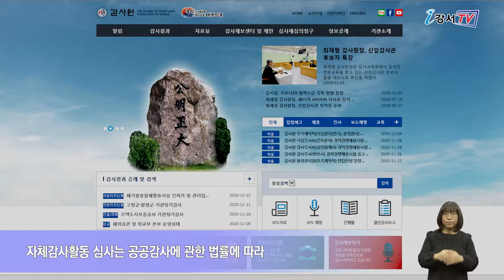강서구, 우수 자체감사기구 선정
강서구가 감사원에서 실시한 ‘2020년 자체감사 활동 심사’에서 우수 자체감사기구로 선정돼 감사원장 표창을 수상하는 쾌거를 올렸습니다.
이번 수상은 서울시 자치구 중에서는 강서구가 유일합니다.

자체감사활동 심사는 공공감사에 관한 법률에 따라 감사원이 매년 공공기관 등을 대상으로 자체감사기구의 감사활동을 평가하는 제도입니다.
올해는 중앙행정기관, 지방자치단체, 공기업 등 637개 기관을 대상으로 감사인프라, 감사활동, 감사성, 사후관리 등 4개 분야를 심사했습니다.
그 결과 구는 감사계획 수립, 감사절차 준수, 개선 요구사항 및 모범사례 발굴 등 평가분야 전반에 걸쳐 우수한 성적을 거두며, 최고등급인 A등급을 받았습니다.

인터뷰 / 감사담당관 김진철 과장
이번 수상은 저희 구에서 공사를 할 때 1억 또는 2억 이런 큰 공사들에 대한 일상감사를 철저히 해서 예산낭비 요인을 사전에 예방한 것과 내 · 외부 감사결과에 대한 사후관리를 철저히 함으로써 잘못된 사례들이 발생하지 않도록 사전예방을 한 것이 높은 평가를 받게 된 계기인 것 같습니다.

한편 구는 앞으로도 부패 없는 청렴한 강서구를 만들기 위해 전 직원이 공정한 구정 운영을 펼치는데 최선을 다한다는 방침입니다.